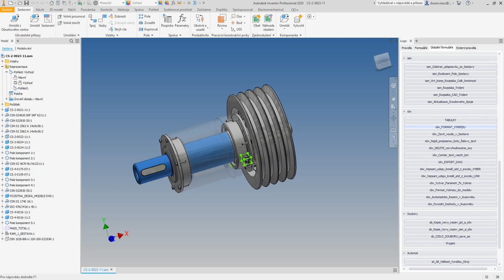youtube video #-3jWuhF2St4